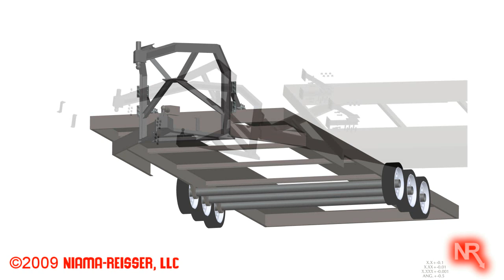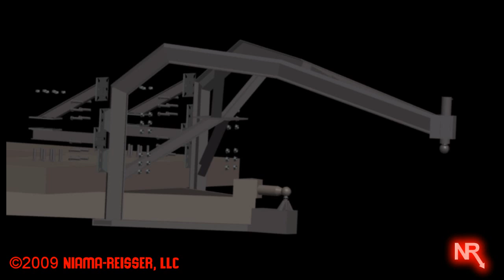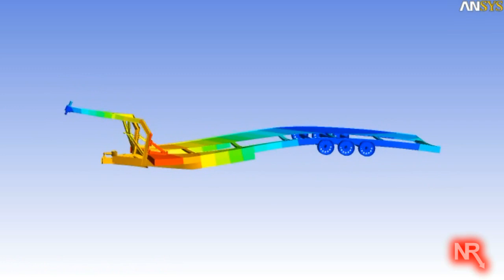Niama-Reisser, LLC - 2-in-1 Trailer